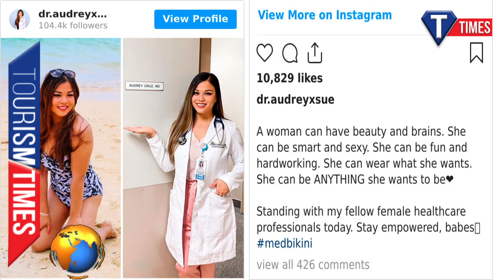Doktor olan güzel kadınlar